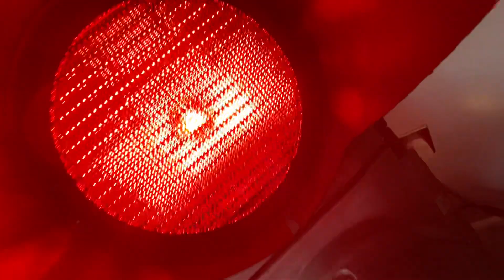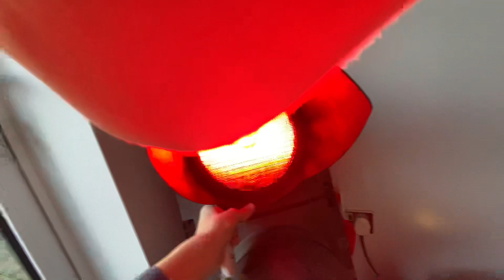My PEEK Traffic Lights In Operation